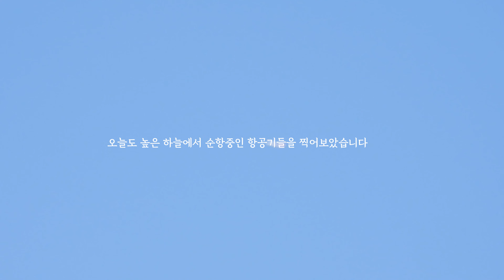인천공항을 향해 순항중인 아시아나, 아메리칸항공, 폴라에어,유나이티드, 그리고 김포공항 향해 가는 에어부산 땅에서 촬영하기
오늘도 오후에 집 근처 들판에 나가 높은 하늘 순항중인 항공기들을 찍어보았습니다.

0:00 아시아나 OZ101 / 도쿄 - 인천 / A321-200 NEO / HL8399
0:58 아메리칸항공 AA281 / 달라스 - 인천 / B787-8 / N817AN
1:24 폴라에어카고 PO249,D0249 / 도쿄 - 타이페이(실제로는 인천) / B767-300ER / 18,000ft
1:42 유나이티드항공 UA893 / 샌프란시스코 - 인천 / B787-9 / N13954
2:18 에어부산 BX8816 / 부산 - 김포 / A321-200

폴라의 767은 flightradar 앱에는 대만 간다고 나왔는데 실제로는 인천에 갔습니다. 아마 ADS-B정보가 잘못된게 아닌가 싶네요. 대만간다면 제 머리위로는 지나가지 않으니까요..